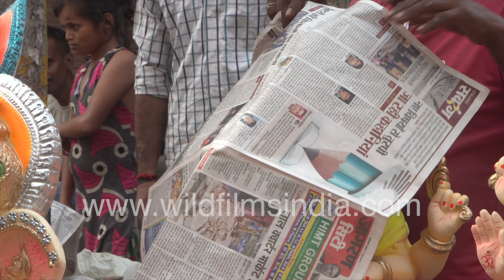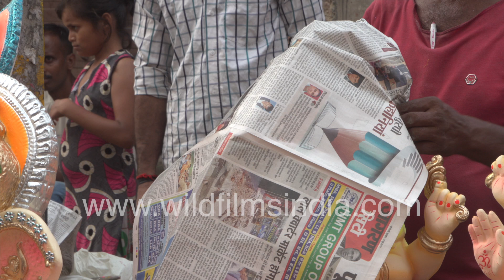People take Lord Ganesha home for Ganesh Chaturthy in India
People buy Ganesh idols for Ganesh Chaturthi in Delhi. Ganesh Chaturthi, in Hinduism, 10-day festival marking the birth of the elephant-headed deity Ganesha, the god of prosperity and wisdom. It begins on the fourth day (chaturthi) of the month of Bhadrapada (August–September), the sixth month of the Hindu calendar.

At the start of the festival, idols of Ganesha are placed on raised platforms in homes or in elaborately decorated outdoor tents. The worship begins with the pranapratishtha, a ritual to invoke life in the idols, followed by shhodashopachara, or the 16 ways of paying tribute. Amid the chanting of Vedic hymns from religious texts like the Ganesh Upanishad, the idols are anointed with red sandalwood paste and yellow and red flowers. Ganesha is also offered coconut, jaggery, and 21 modaks (sweet dumplings), considered to be Ganesha’s favourite food.